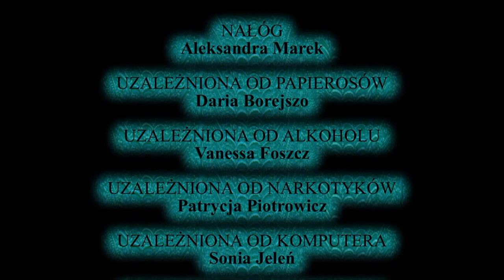Alter Ego SPĘTANI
Zwycięski występ zespołu Alter Ego z Gimnazjum nr 1 w Żarach w VII Przeglądzie Teatrów Profilaktycznych.